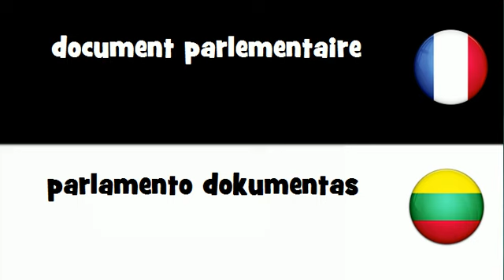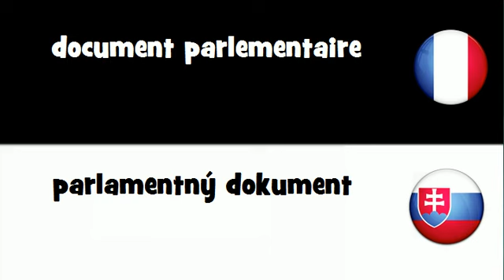Traduction en 20 langues # document parlementaire